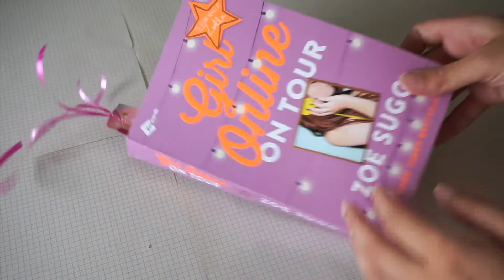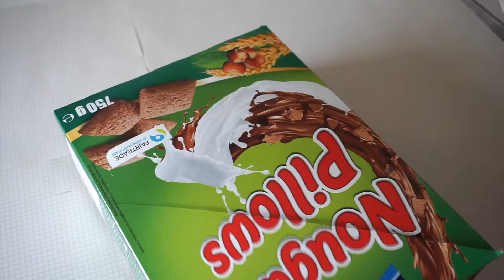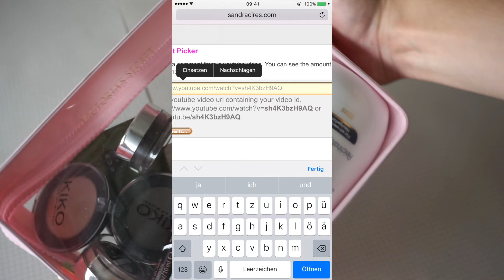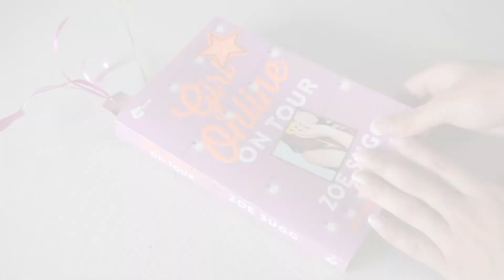BACK TO SCHOOL DIY (Hefte, Etui, Organisation,..) ⎮weeklyMel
❤️Öffne mich❤️

In diesem Video zeige ich euch einige megaaa coole DIY's zum Schulanfang 📝 Das ist aber erst das erste Video meiner Back to School Reihe 😃 Ich hoffe das Video gefällt euch 😃👍🏻🎥🎬

Eure Mel ❤️

Schnittprogramm: iMovie

Computer: Mac Book Air